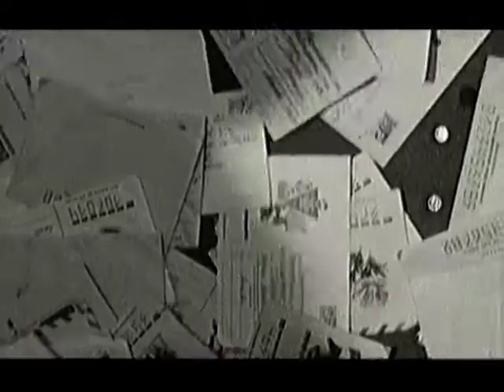Ludi - Love story - Nataly Kustinskaya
тележурнал "Люди Времени" - рубрика Love Story - Наталья Кустинская